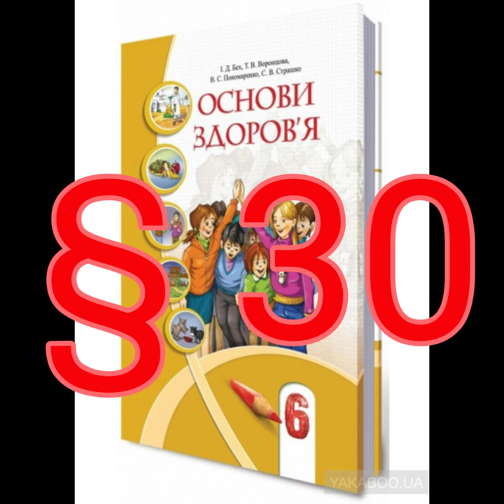§ 30 "Ти-велосипедист"//6 клас Основи здоров'я